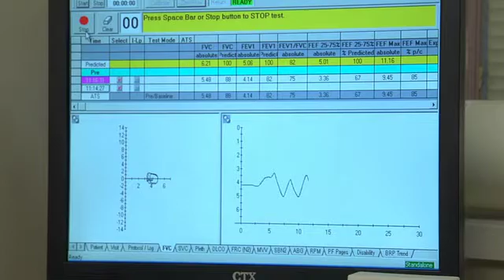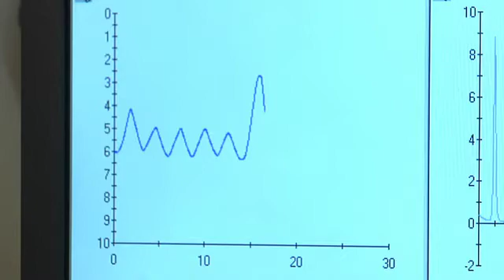2012-01/10 CHANGES IN LUNG FUNCTION APPEAR TO DEPEND ON LEVEL OF MARIJUANA USE OVER A LIFETIME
Marijuana is an illicit drug but increasingly common in the United States. It is also used legally by some patients for medical purposes. Marijuana smoke contains many of the same elements that are in tobacco smoke. A new study looks at what effect marijuana use has on lung function. Catherine Dolf has more in this week's JAMA Report.